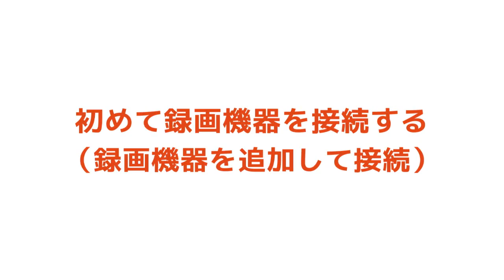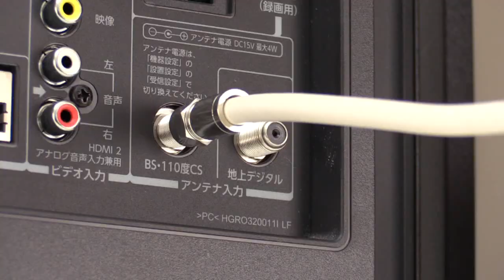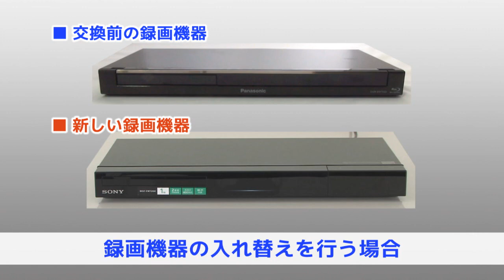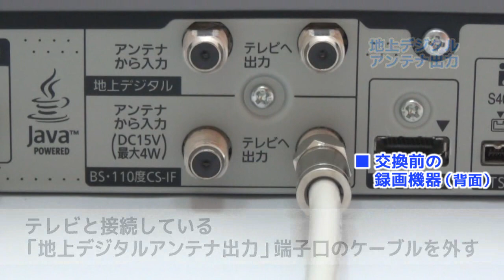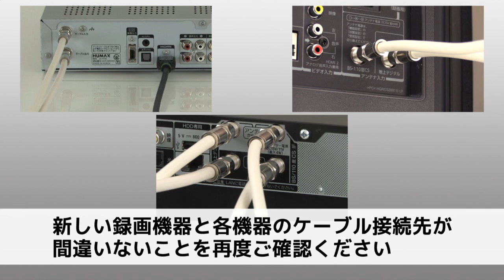HUMAX JC-4100 録画機器との接続－AVケーブルでの接続方法－手順① アンテナケーブルの接続方法